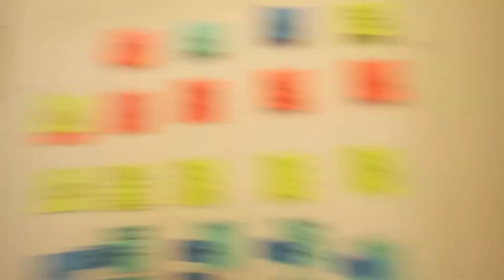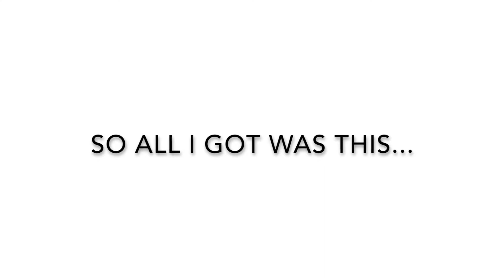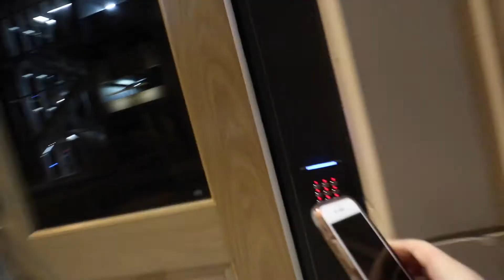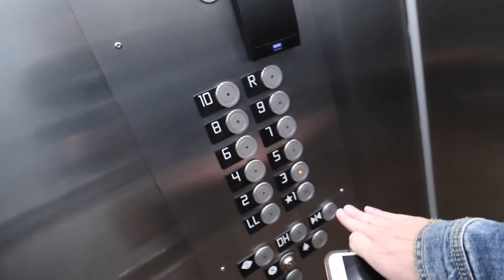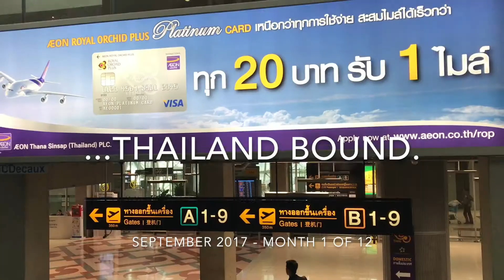How I Became A Minimalist Digital Nomad | Behind the Scenes of Selling Everything to Travel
Ready to start earning "anywhere income" and take your own Grown Up Gap Year?

In today's video, I'm throwing it back to August 2017 when I decided to turn my life upside down, sell everything, give up up my amazing loft in downtown Kansas City , foster my beloved pup, and hit the road for a year of international travel.

August was complete chaos trying to run my businesses, purge my belongings, and prepare for the adventure ahead. This is only a taste of the madness

// MUSIC
▸ Folk Acoustic - Hyde Free Instrumentals
▸ Happy - MBB